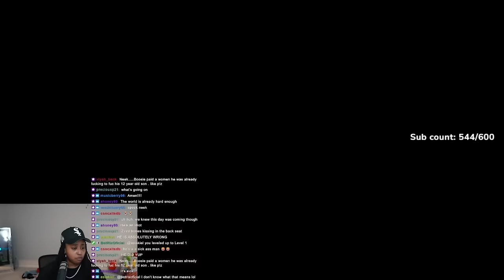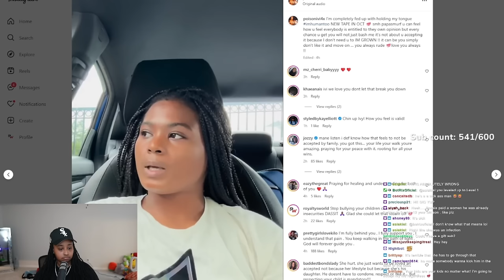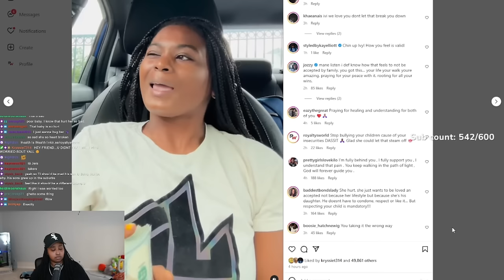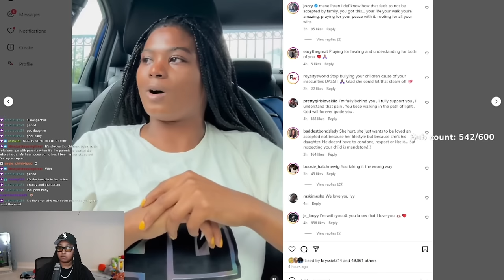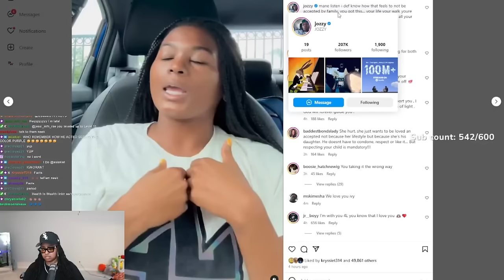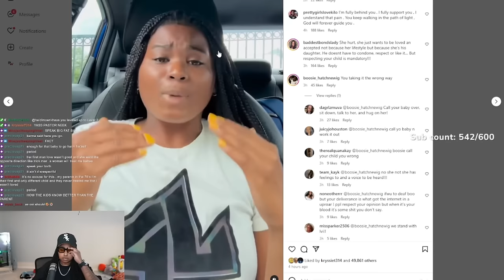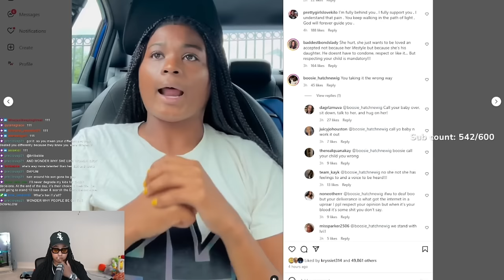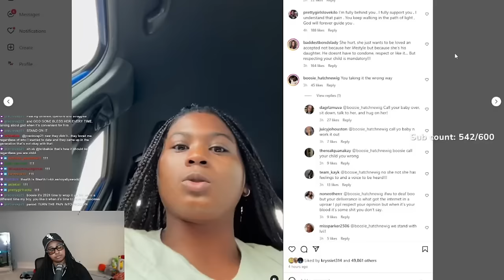Boosie must be STOPPED… She is your DAUGHTER man 😒